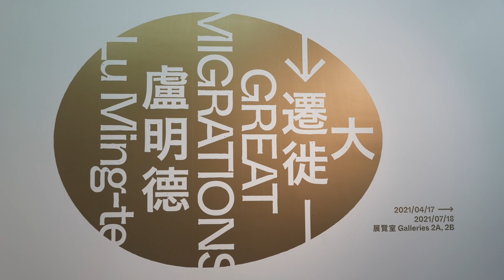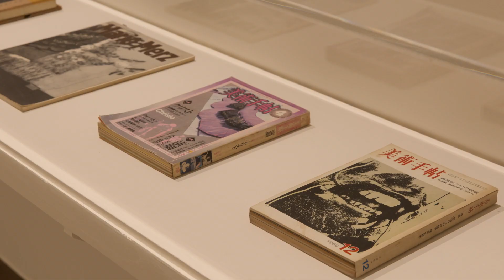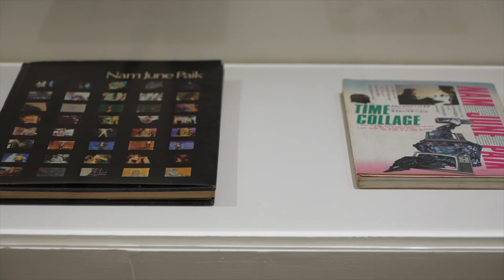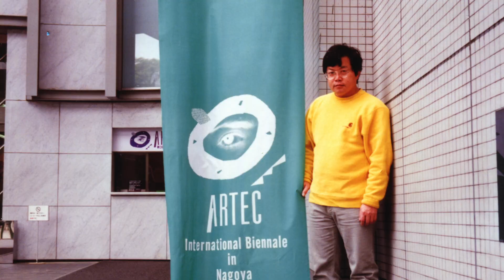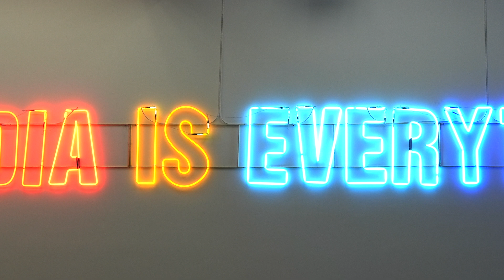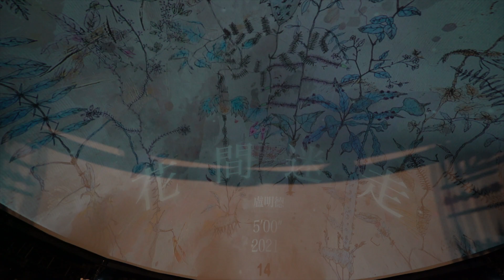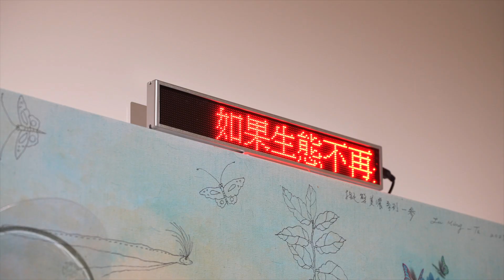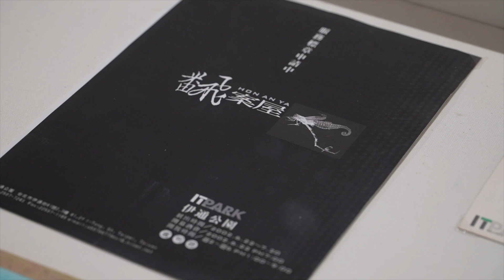北美館｜大遷徙：盧明德 Great Migrations: Lu Ming-Te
展覽地點 Venue｜二樓2A~2B 展覽室 Galleries 2A~2B (2F)